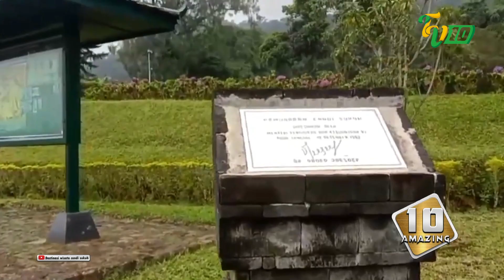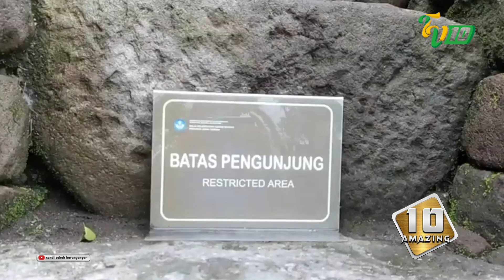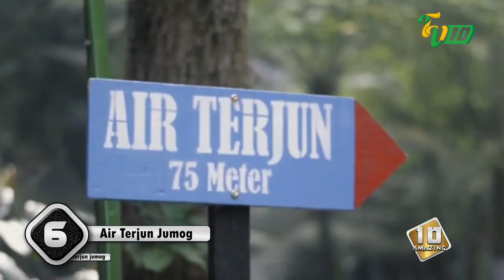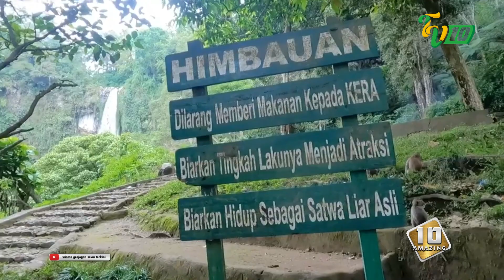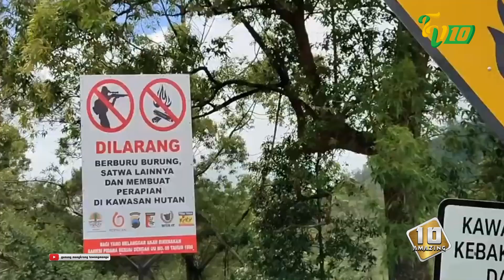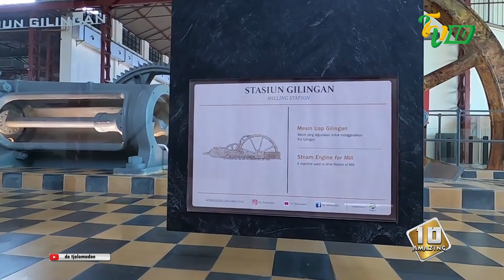WISATA DI KARANGANYAR | 10 AMAZING EPS 29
10 Amazing adalah progam spesial ramadhan, berisi tentang 10 informasi yang diulas secara menarik. dan diteruskan setelah ramadhan dengan informasi berbagai macam hal.
TV 10 adalah tv lokal yang terletak di solo dengan coverage area Surakarta, Sukoharjo, Karanganyar, Klaten dan Provinsi DI. Yogyakarta. Dengan tagline Inspirasi & Edukasi.